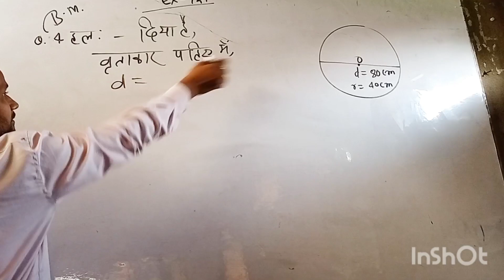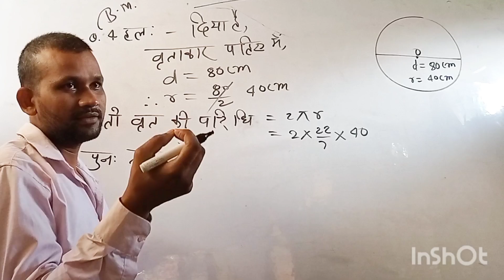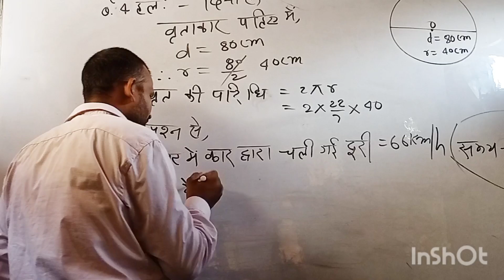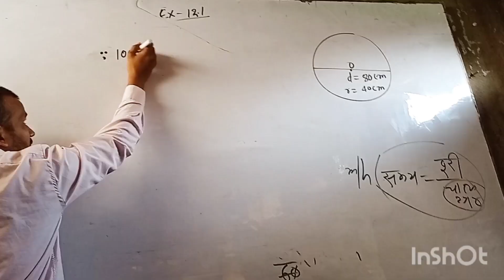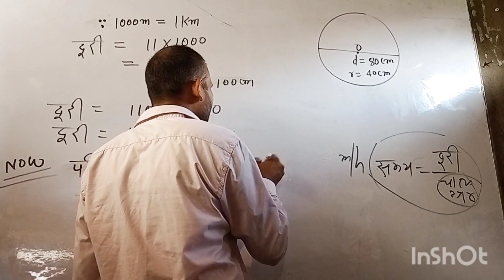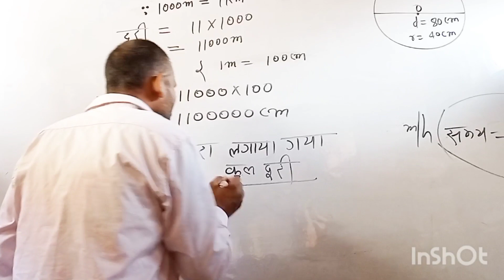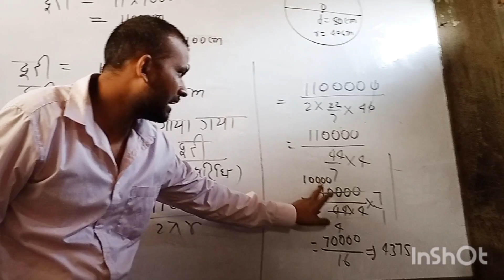Class 10 NCERT math mensuration 12.2 questions 4 Solve in Hindi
12. 2 q 4 solve
Questions 4 class 10 chapter 12.2 in Hindi languag
ncert solutions class 10 maths chapter 12 pdf
Class 10th bihar board 2024 ke liye mensuration ka question
Ncert math 10th chapter 12.2 questions 4 solve in
Education life
ko